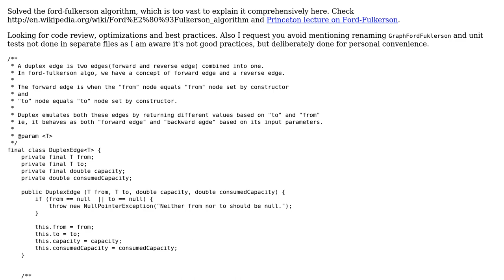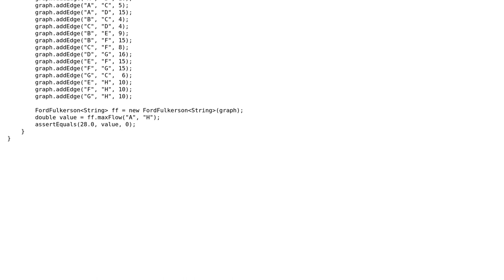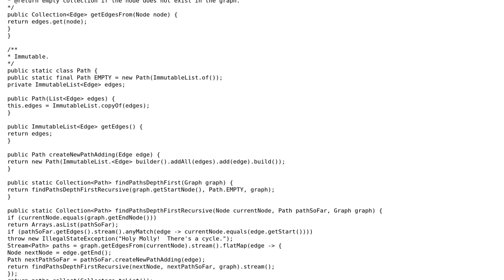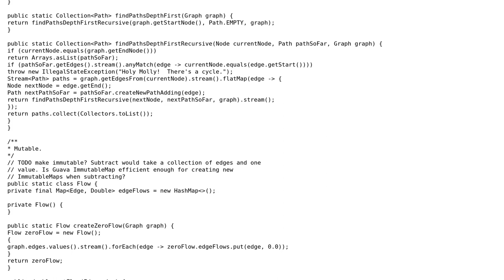Ford-Fulkerson algorithm (2 Solutions!!)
Ford-Fulkerson algorithm

With thanks & praise to God, and with thanks to the many people who have made this project possible! | Content (except music & images) licensed under CC BY-SA | Music | Images & others | With thanks to user toto2 user Rob Audenaerde user JavaDeveloper user Jamal and the Stack Exchange Network Trademarks are property of their respective owners. You are responsible for your own actions.